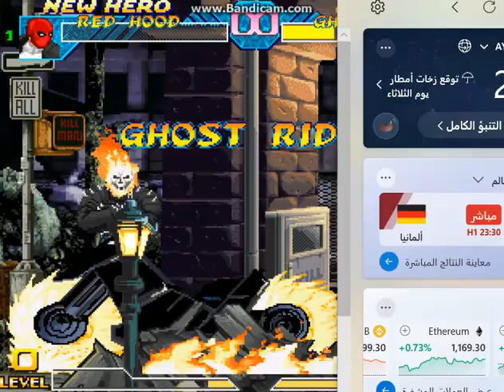Ghost Rider VS Red Hood